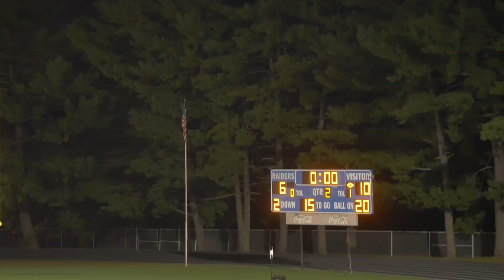Rossview Hawks H.S Tn🏈@ McGavock(10-10-24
Watch Pastor Stephen Darby on YouTube to hear things other preachers don’t preach about!  Hosea 4:6 my people are destroyed for lack of knowledge!